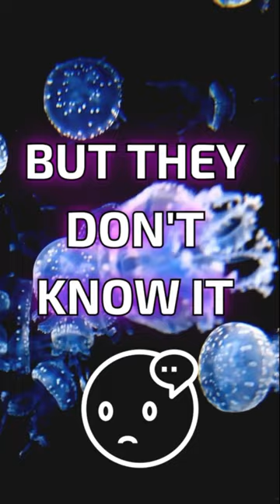In case you didn’t know, now you know! 🤣​